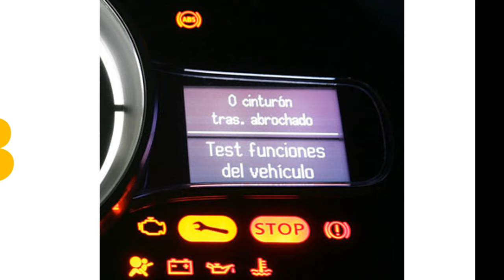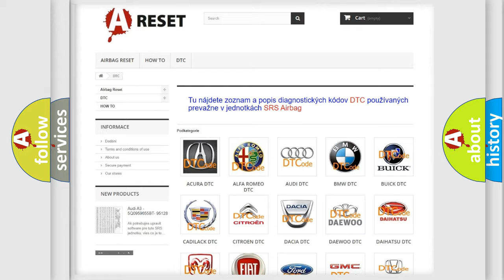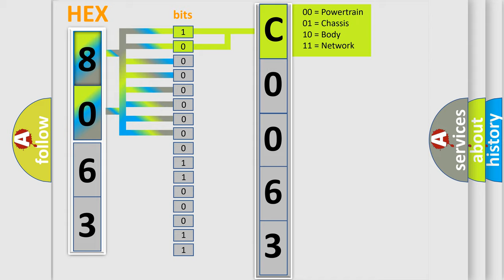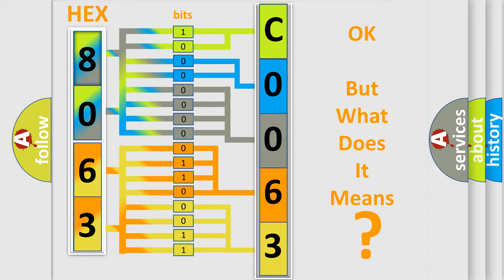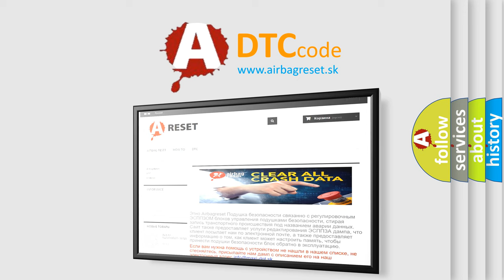DTC Fiat C0063-64 Short Explanation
Contents:
0:21 Basic DTC analysis according to OBD2 protocol standard.
1:48 Insight into programming
2:58 A diagnostically understandable description of the Diagnostic Trouble Code
3:05 Basic error definition

Make:
FIAT
Code:
C0063-64
Definition:
Yaw Rate Sensor - Signal Plausibility Failure
Description:
The Occupant Restraint Controller (ORC) has detected a fault with the Dynamics Sensor located internal to the Occupant Restraint Controller (ORC).
Cause:
Active Dynamics Sensor Code(S) In The Occupant Restraint Controller (Orc)
Failure Type: